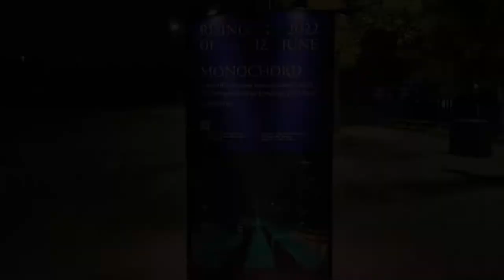Monochord - Rising.Melbourne 2022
Monochord, a laser light show over the Yarra.
Three of the five minute shows that occurred every fifteen minutes during the evening.
(Apologies for the flickering, my phone doesn't allow me to change shutter speed for videos.)

0:00 Intro and 6:45pm show from Birrarung Marr
4:50 7pm show from Birrarung Marr
10:15 7:15pm show from Southbank